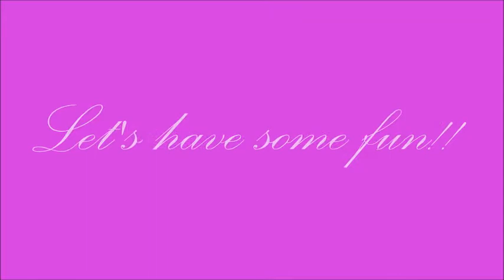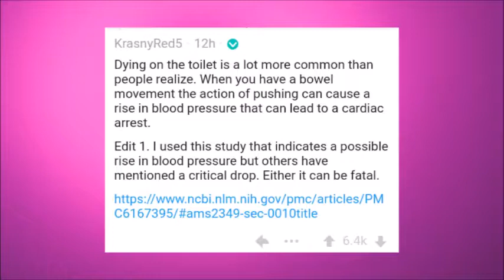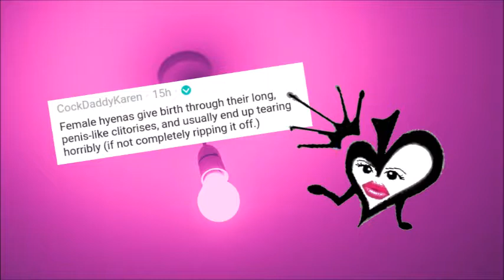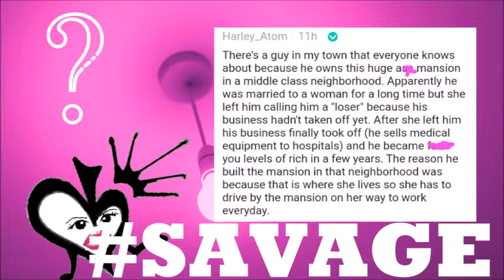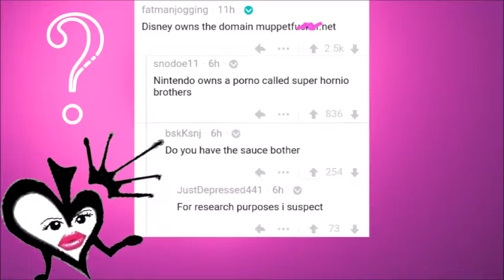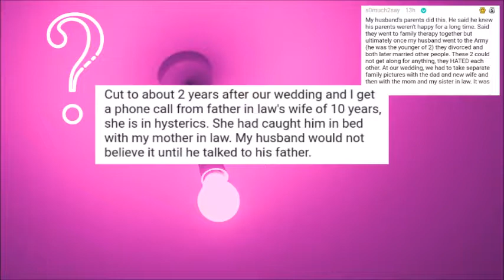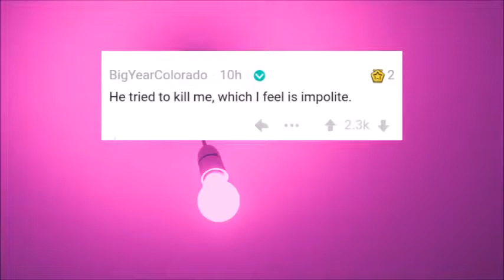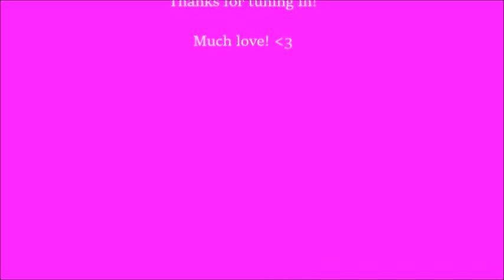R/AskReddit #1 - People Ask Reddit Weird Stuff!!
Hello everyone! Love that you have joined me to tune into my channel! So honoured! Today I am taking a break from the antimlm subreddits to have some fun with you and look at R/AskReddit!! Last couple videos were a lot of information so now let's just have some fun and throw some spade at what people ask reddit!!

I am also an Exhunbot for ItWorks and Scentsy who has been antimlm for a couple years now!! I have decided it is time I share my story, in relation to how these MLMs can affect people's mental and emotional health, their manipulation tactics, the training, just everything!! I am here to SpillTheTea on these companies!! Throw spade at them and try to help advocate to have them shut down here in Canada and the US and also the UK. We also need to stop them from expanding to other countries!! Thank you so much for everyone who supports me and who subscribes. You don't know how much this means to me. Maybe my negative experiences can have a positive outcome in some way. Much love!!

Trying to stop anyone out there from becoming a Bossbabe!!

Posting Schedule: Monday & Friday @ 10am (Sometimes I release special ones throughout the week!)

Much love!!

Don't keep reading this.

Ya...I said don't.

You're bad. I like you. xo